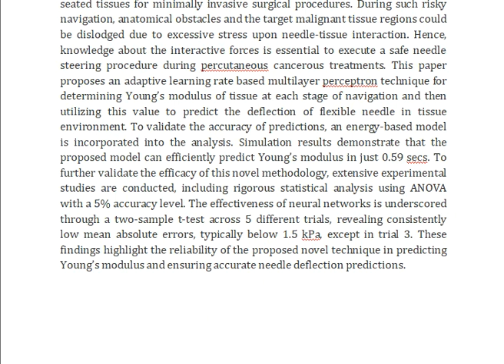Prognosis of Tissue Stiffness Through Multilayer Perceptron Technique With Adaptive Learning Rate in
IEEE PROJECTS 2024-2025 TITLE LIST

Support Including Packages
Complete Source Code
Complete Documentation
Complete Presentation Slides
Flow Diagram
Database File
Screenshots
Execution Procedure
Readme File
Video Tutorials
Supporting Software
Support Specialization
24/7 Support
Ticketing System
Voice Conference
Video On Demand
Remote Connectivity
Document Customization